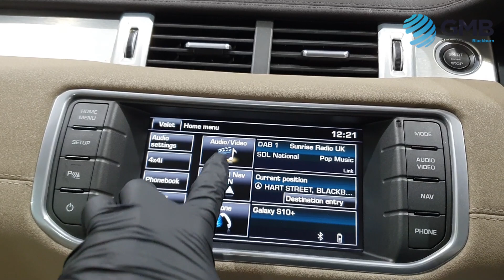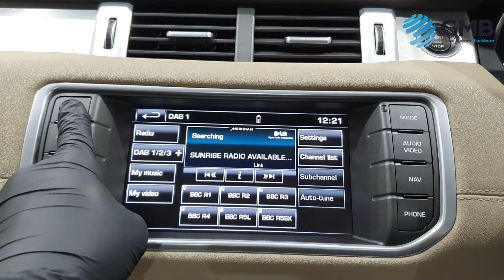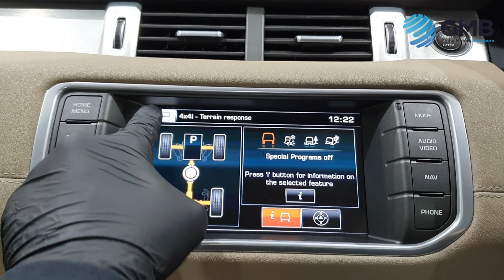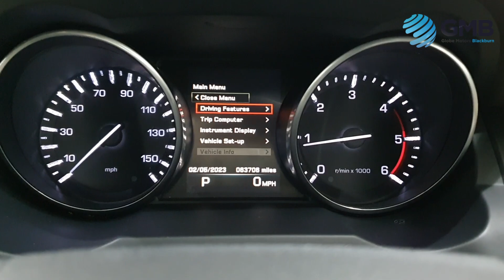LAND ROVER RANGE ROVER EVOQUE 2 2 SD4 PURE TECH 5d 190 BHP